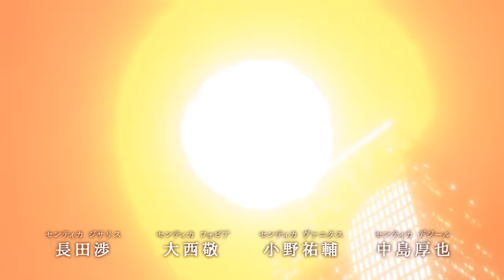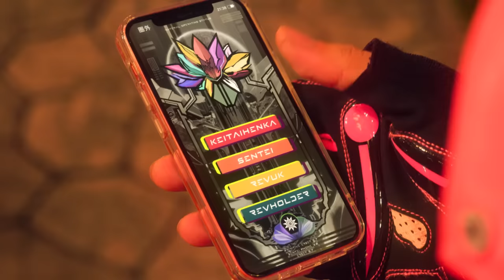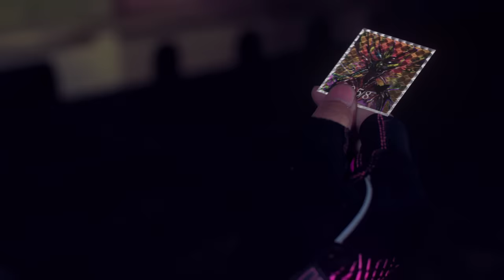華衛士F8ABA6ジサリス 第２話「はいきょにさく花」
5月7日より毎週日曜朝9時に放送！！
連続特撮ドラマ「華衛士F8ABA6ジサリス」が世界に向けて配信開始！

「仮面ライダーディケイドの井上正大が、新しい特撮を創造する！　今度はマゼンタじゃないピンクだ！」

このジサリスプロジェクトは、世界的に人気である日本の文化「特撮」出身の俳優でありアニメ制作会社AICライツの代表取締役社長でもある井上正大がジサリス役で主演。
プロジェクト全体の指揮も取り、作品作りの他、プロデュース等含めて動いている。
またフォビア役にはTikTokで800万人以上のフォロワーがいる林拓磨、ヴァニタス役には本作に出資をしている大村安孝、デジール役には仮面ライダーアギトで主演をしていた賀集利樹、謎の男ラドキーパー役には仮面ライダー龍騎のナイト役で出演していた松田悟志、牙狼シリーズで黄金騎士牙狼を演じた栗山航も参戦するということで、特撮ファンは見逃せない作品である。

（あらすじ）
死ぬたびに異世界へ転生してしまう普通の女子高生・アユ力。
そんなアユカを追って必ず現れる謎の男・ジサリス。

アユカに課せられた使命、それはレブシールなるアイテムを集めること。
そのために、アユカは様々な試練に立ち向かって行く。
そして、アユカを巡ってヒーロー・センテイカ達のバトルが繰り広げられる。

アユカが握っているという世界の運命とは？
ジサリスは敵なのか味方なのか？
様々な世界を転々とするアユカにジサリスから告げられる衝撃の事実。

「元の世界に戻るには、俺がお前を殺すか、お前が俺を殺すしかない」

アユカよ、涙を振り払い、運命に抗え！
ジサリスよ、叫べ、携帯変華！
世界は、この 2 人に託された！

（キャスト）
ジサリス：井上正大
アユカ：田口愛佳
ラドキーパー：松田悟志
デジール：賀集利樹
フォビア：林拓磨
ヴァニタス：大村安孝
ゼーゲン：栗山航
他

（スタッフ）
監督    田邉明宏
脚本　田口恵
助監督　片岡空羅
助監督・美術補　岩村高志
撮影　　倉本和人
撮影助手 　郷田或
録音　竹内勝一郎

アクション監督　富田稔（MOAI&Co.）
アクション補佐　谷本峰

制作　佐藤大介・大友怜奈・西村功我・三中元克
制作応援　でらっくすサイダー・坂井野澤憂美・阿部葵・池田竜太・水沼一騎・翁長優

コスチュームデザイナー/スタイリスト　黒田匡彦（KUMSTYLÉ）
スタイリストアシスタント　黒田真央（KUMSTYLÉ）・上甲彩乃（KUMSTYLÉ）
衣装制作　渡邉泰子・藤田朱美
スタイリスト応援
足立奈々美・岡部純香・小堤彩夏・滝口龍飛・二瓶倭花那
ヘアメイク　佐藤泰子（Sato-Style）・杉本妙子

センティカ  デザイン　髙橋健
スーツ造形　Saver・りっちー
武器造形     阿部二覇・鈴木裕（岡津アクションクラブ）
変華ギア制作　池田竜太
藤川明日香
奥村春夫
秋山正樹

編集/VFX   田邉明宏
3DCG     池田竜太
音響効果/ MA　石井伸昂

プロデューサー　　石田良太
エグゼクティブプロデューサー
井上正大　大村安孝　前田義和

主題歌『ジサリス』
幽閉サテライト
作詞:Marcia(幽閉サテライト)
作曲:幽閉サテライト

エンディング曲『Listen out』
井上正大

協力
　Regenext株式会社
　株式会社タム・タム
　株式会社プラム
　株式会社幻影

　麗タレントプロモーション
　劇団ひまわり
　DH
　ワタナベエンターテインメント
　G-STAR.PRO
　スターダストプロモーション
　YU-Mエンターテインメント
　ニューウォーカーズアクト
　悪の秘密結社
　KUMSTYLÉ
　MOAI&Co.
　Sato-Style
　SUPERHERO.HEROINE.PLAYERS team アルカディア
　東京スクールオブミュージック専門学校  渋谷

Wedding Fantasia
Combat Training Center
ヨコスカロケーションサービス
横須賀モアーズシティ

クラウドファンディング協力
２話
Mikenekoneko

(C)井上正大／ＡＩＣライツ／ヒーロー生活10年超委員会